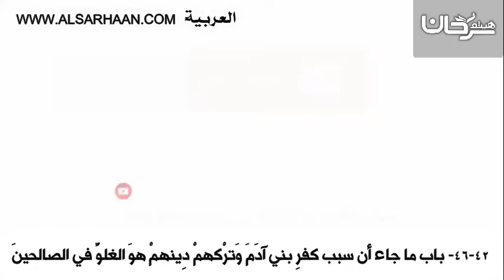46 42 باب ما جاء أن سبب كفرِ بني آدَمَ